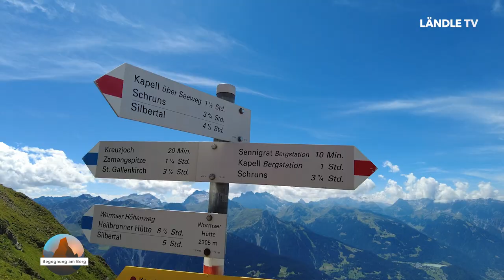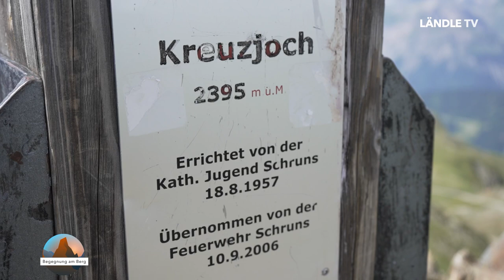Begegnung am Berg Alessandro "Izzi" Hämmerle